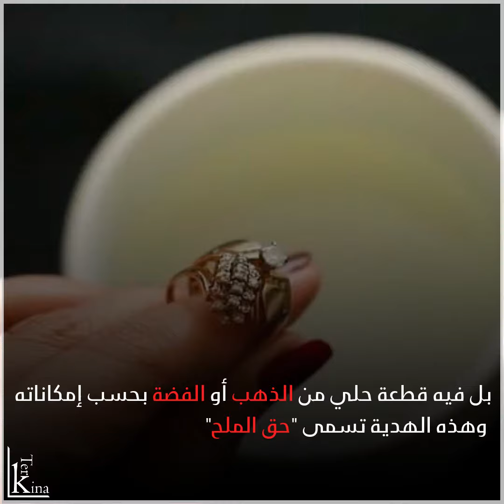حق الملح هدية تكريمًا للمرأة التونسية ...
حق الملح عادة تونسية
تعود تسمية حق الملح إلى رمزية يشار من خلالها إلى اضطرار الزوجة في بعض الحالات إلى تذوّق درجة ملوحة الطعام في شهر رمضان وهي صائمة
وعادة ما تكون هذه الهدية قطعة ذهبية. وتقديمها يتمّ عبر طقوس خاصة، فالزوجة تستقبل زوجها إثر عودته من صلاة العيد بعد أن تكون قد رتّبت البيت أحسن ترتيب ولبست أجمل ثيابها، وتقدم له بعض الحلويات مع فنجان قهوة فيعيد الفنجان وفي داخله قطعة ذهب أو من الفضة نظرًا لارتفاع أسعار الذهب.
ولكن هذه العادة التي كان الأجداد والآباء يمارسونها تسير نحو الاندثار في ظلّ تراجع الإقبال على ممارستها من قبل العائلات التونسية.